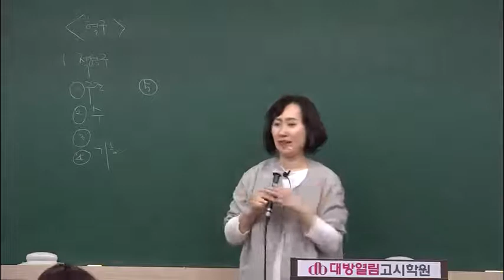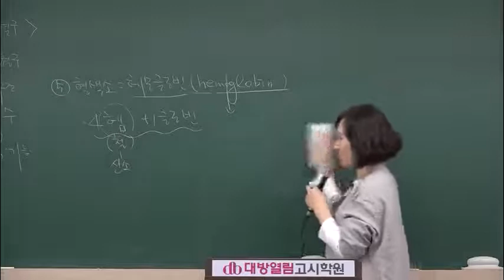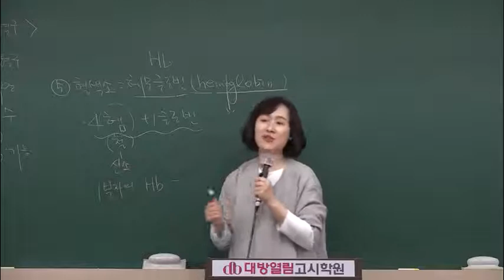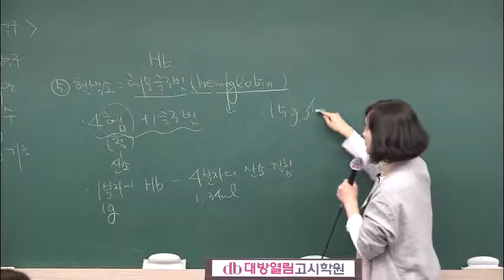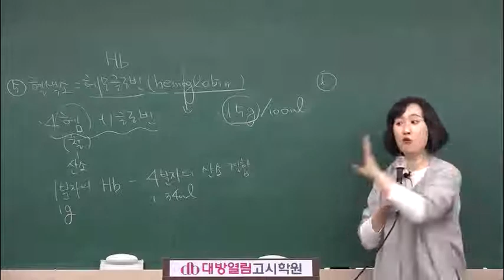44회 영양사 특강 김지연 생리학 생화학 02강